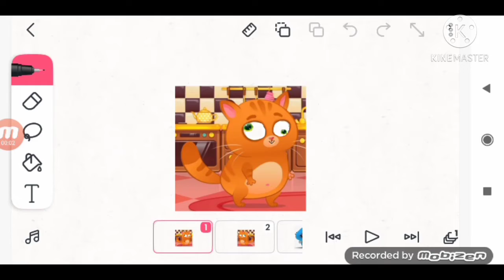Kinemaster banda 1